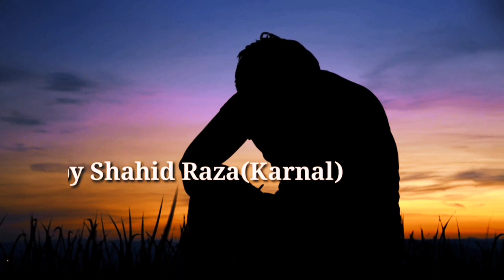Faqat Ab Yahi Yaad Hai Jo Jati Nahi Written By Shahid Raza | Voice By Shahid Raza | Best Shayari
This is a Nazm urdu poetry written by Shahid Raza
Voice by Shahid Raza
Editing by Md Abul Ola

This channel is specially made for poetry and information.Here you can get all type of poetry like Ghazal Nazm Qita Rubayi etc and all type of moral information.